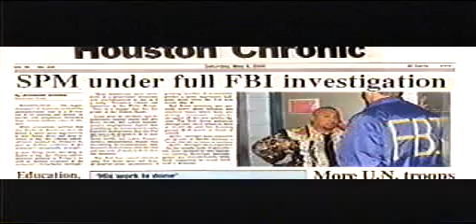SPM - you know my name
spm